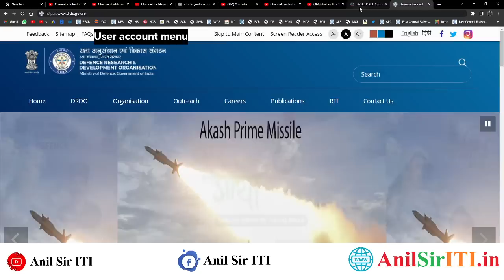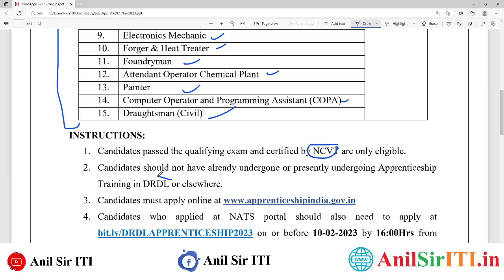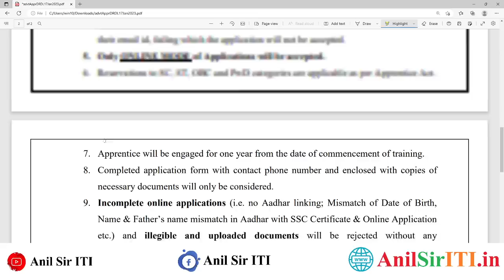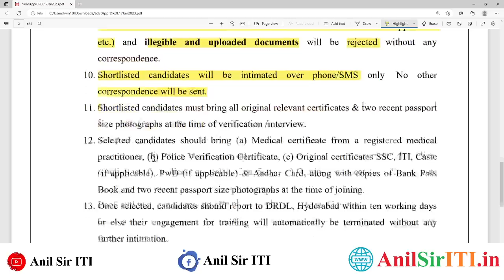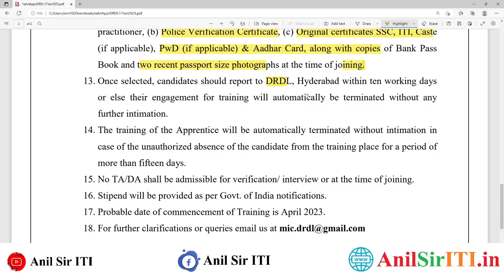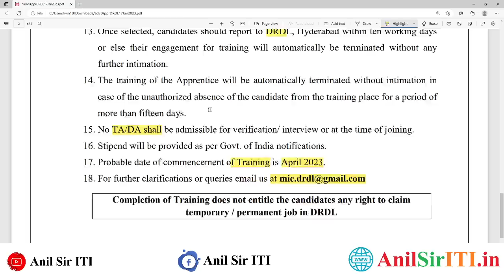DRDO की नई भर्ती आई, DRDO DRDL ITI Latest Apprentice 2023, DRDO DRDL Apprentice 2023, ITI Jobs 2023